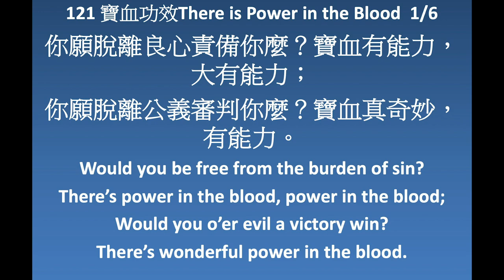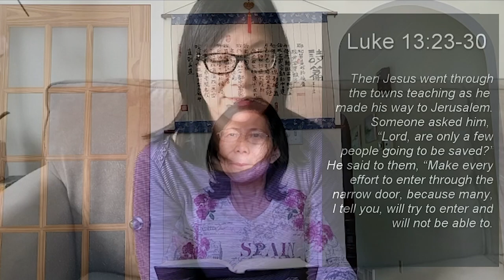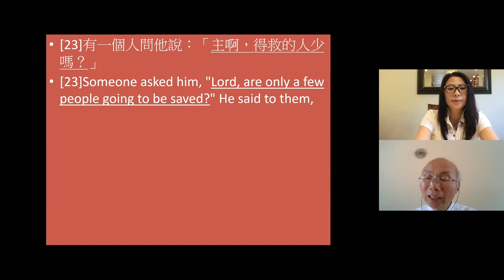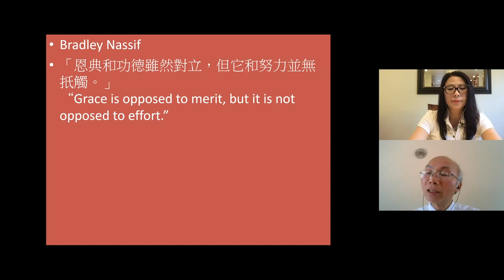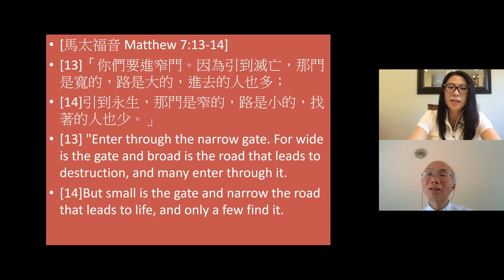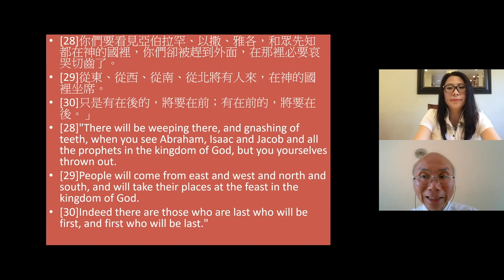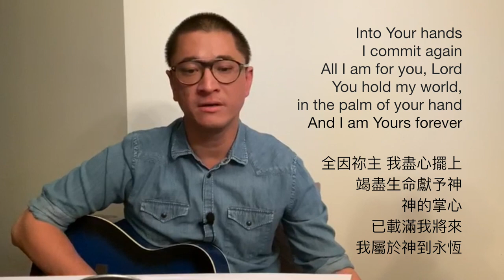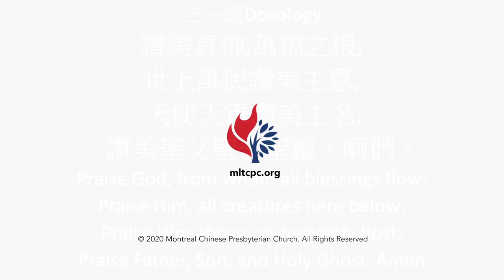06/07 | MCPC Online Sunday Service 滿地可中華基督教長老會網上崇拜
Sermon 證道  -  The Narrow Door 窄⾨
Preacher 講員 -  Rev. Jonah Ho 何頌樂牧師
Passage  經文 - 路加福音 Luke  13:22-30